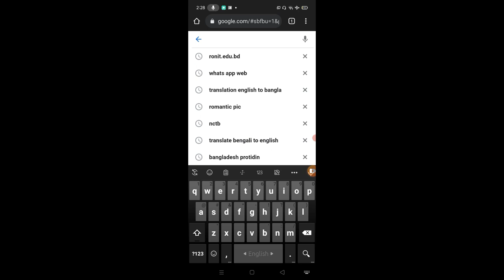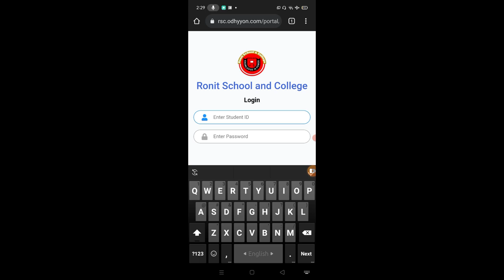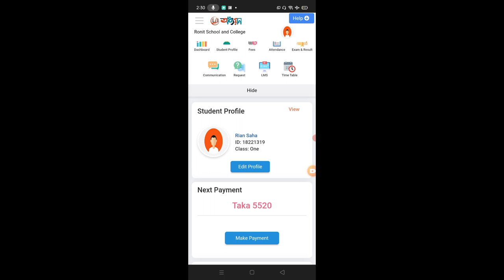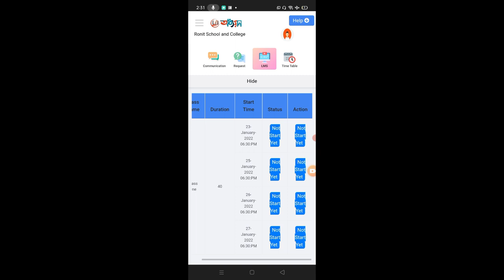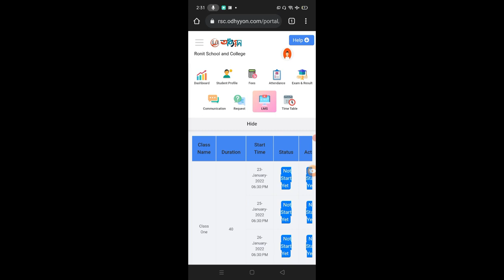How to join Online Class || কিভাবে অনলাইন ক্লাসে যোগদান করবেন